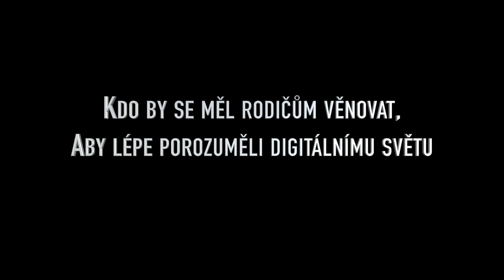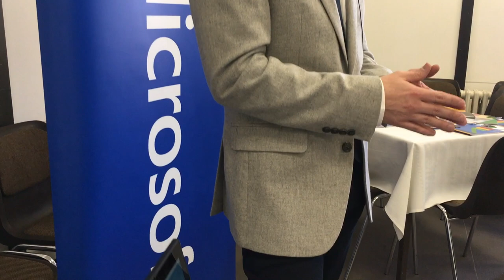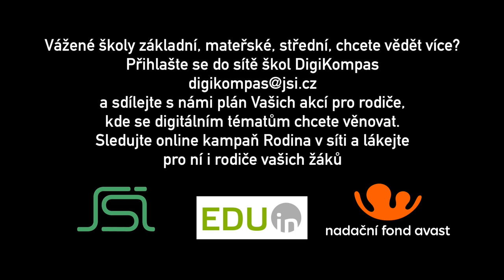Miroslav Dvořák, Microsoft Learning Consultant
Kdo by se měl věnovat rodičům a jak k rodičům najít cestu?
Studentské trenérské centrum pro středoškoláky a na závěr i vzkaz rodičům.

Video vzniklo v rámci setkání se členy a příznivci DigiKoalice na konferenci ISSS/V4DIS 2019 v Hradci Králové za finanční podpory Nadačního fondu Avast v rámci projektu Digikompas pro rodiče.